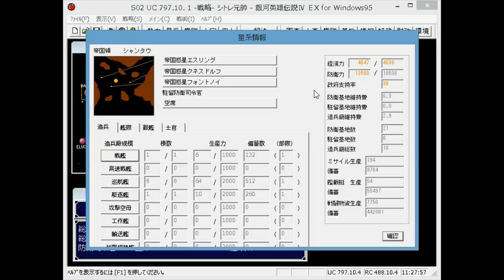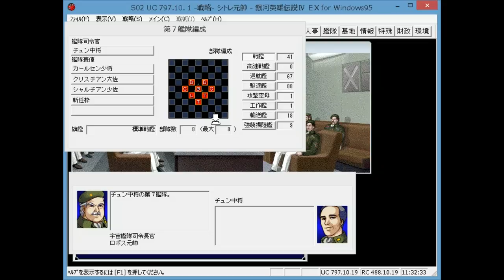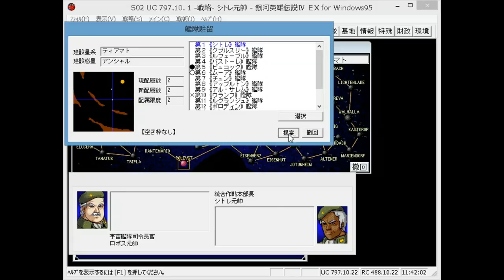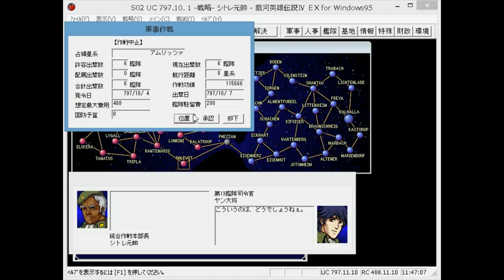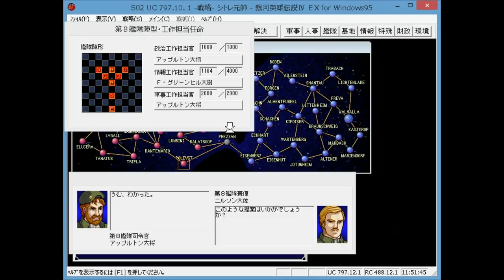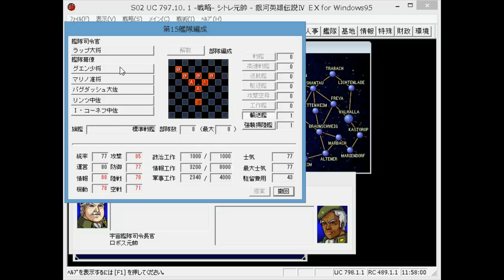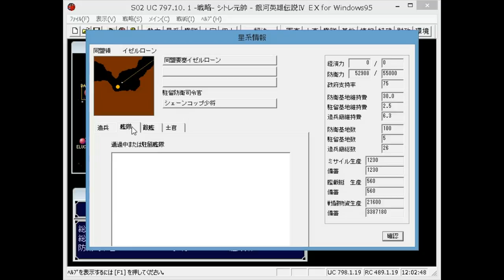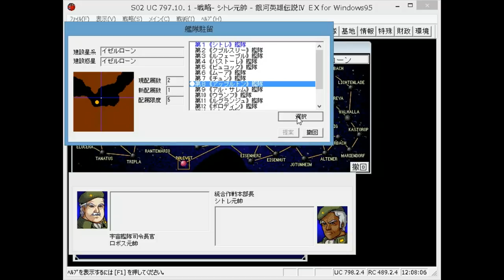▼[銀河英雄伝説ⅣEX] ラップがもし生きていたら...同盟は勝ったのか？ 第5話「アムリッツァ会戦」帝国領解放作戦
銀河英雄伝説4EX、ラップでのプレイの続きです。
イゼルローンを基盤に帝国領侵攻作戦を開始していきます。
同盟の提督たちも健在のため、作戦としては小規模な遠征を繰り返し行い、帝国の提督たちを確実に戦場で葬り去り、物量で帝国を圧するオーソドックスなものの確実性の高い作戦をシトレ元帥が発動しています。